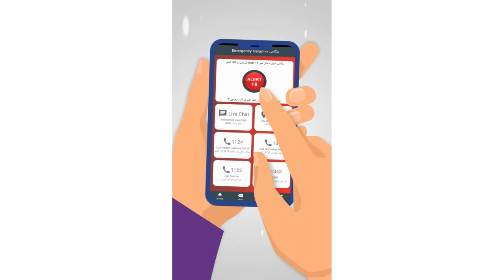How to use Women Safety App? Alert 15 Button feature in Women Safety App of Punjab Police | PSCA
How to use women safety app? Alert 15 Button feature in Women Safety App of Punjab Police - Punjab Police emergency helpline 15

پنجاب پولیس کی ویمن سیفٹی ایپ میں الرٹ 15 بٹن کا  کیا استعمال ہے؟ اور اسے کب پریس کرنا چاہیے؟